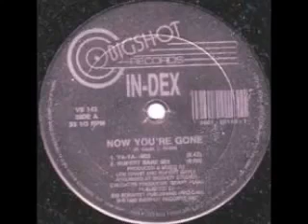INDEX NOW THAT YOU RE GONE 12 CLUB MIX 1990